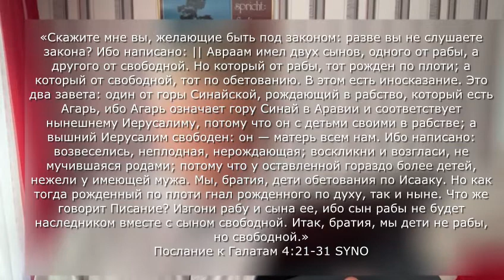Утренние чтения. Дети свободы и дети рабства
«Скажите мне вы, желающие быть под законом: разве вы не слушаете закона? Ибо написано: || Авраам имел двух сынов, одного от рабы, а другого от свободной. Но который от рабы, тот рожден по плоти; а который от свободной, тот по обетованию. В этом есть иносказание. Это два завета: один от горы Синайской, рождающий в рабство, который есть Агарь, ибо Агарь означает гору Синай в Аравии и соответствует нынешнему Иерусалиму, потому что он с детьми своими в рабстве; а вышний Иерусалим свободен: он — матерь всем нам. Ибо написано: возвеселись, неплодная, нерождающая; воскликни и возгласи, не мучившаяся родами; потому что у оставленной гораздо более детей, нежели у имеющей мужа. Мы, братия, дети обетования по Исааку. Но как тогда рожденный по плоти гнал рожденного по духу, так и ныне. Что же говорит Писание? Изгони рабу и сына ее, ибо сын рабы не будет наследником вместе с сыном свободной. Итак, братия, мы дети не рабы, но свободной.»
Послание к Галатам 4:21-31 SYNO